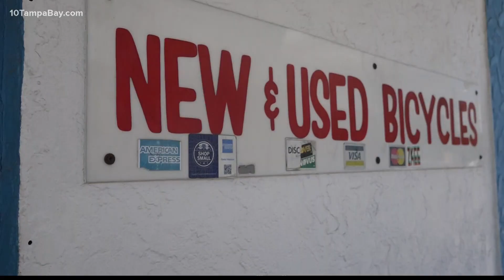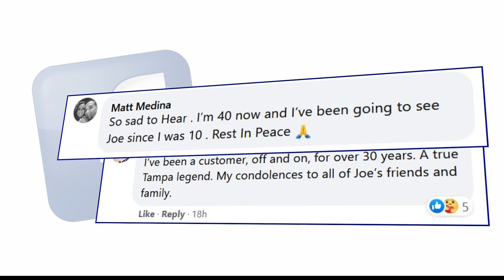Community shows support after death of iconic Tampa Heights bike shop owner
If you are an avid biker in Tampa, you probably knew Joe or know someone whose life was touched by the community giant.